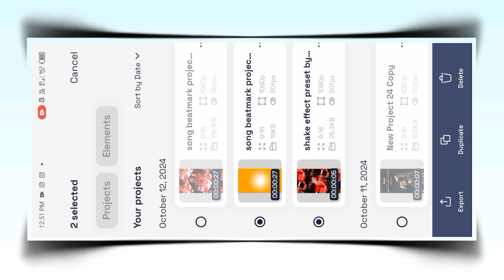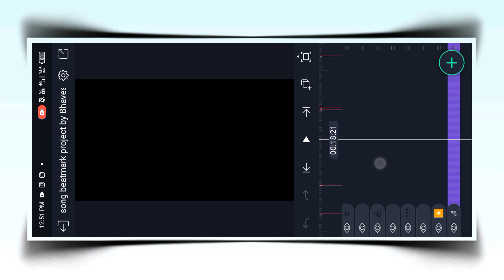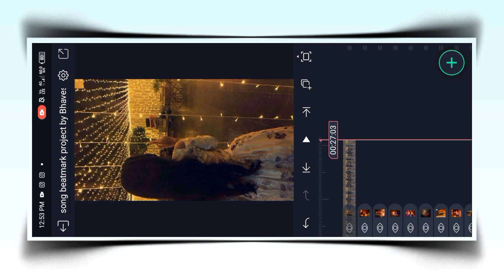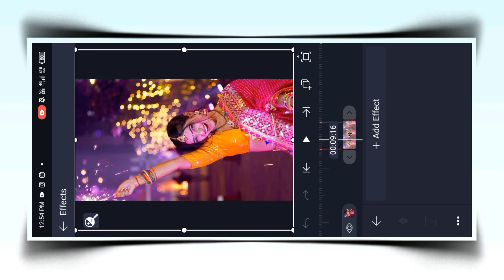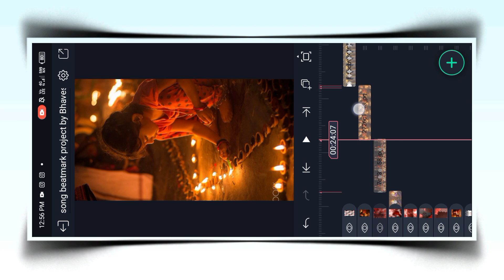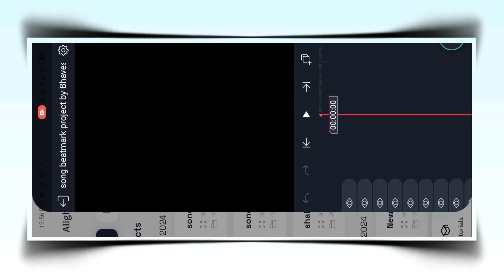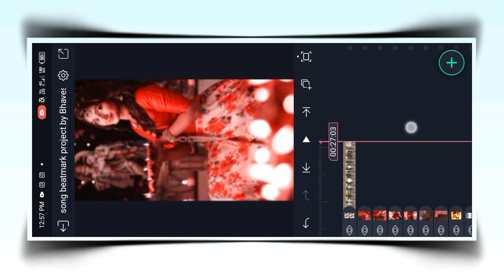Diwali Video Editing Alight Motion | Diwali Special Video Editing | Diwali Status Editing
Meterial Download karne li liye Telegram Channel Join Karke Pin Option Wala Video Dekho or Meterial ko download kare 🌐-: BHAVESH EDITS

NOTE :- All content uses is copyright to Bhavesh Edits. Use or Commercial display or editing of the content without proper authorization is not Allowed.

Chapters : -